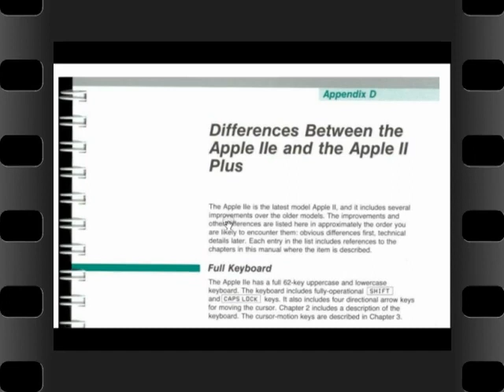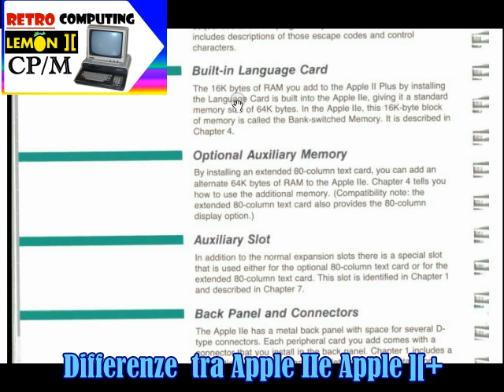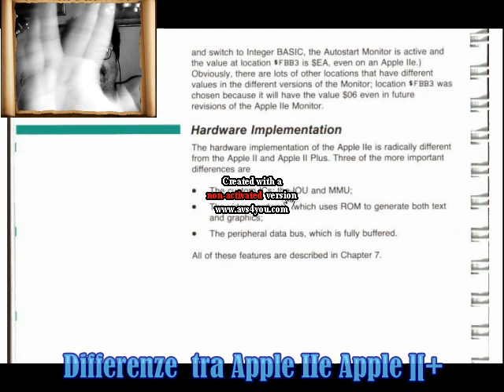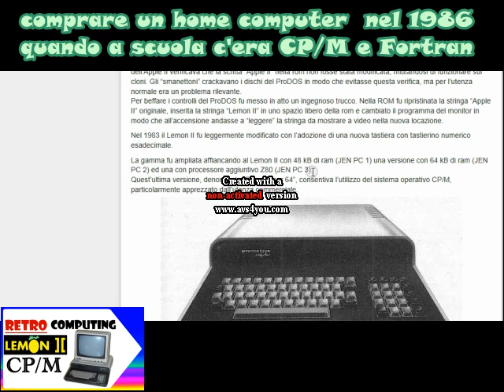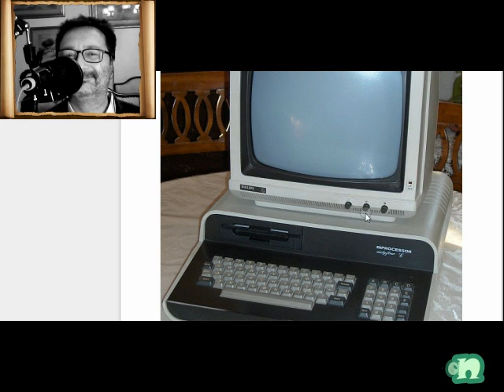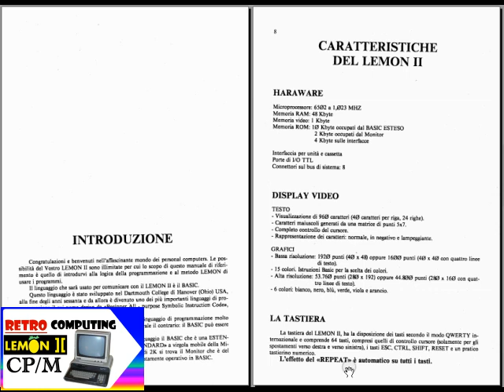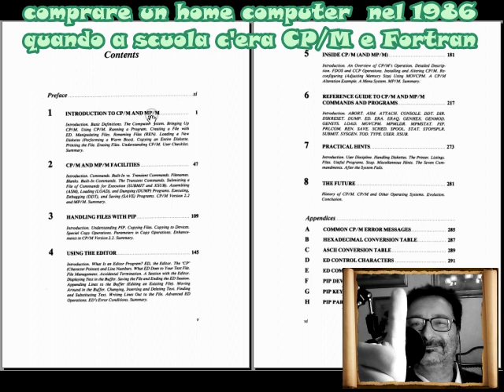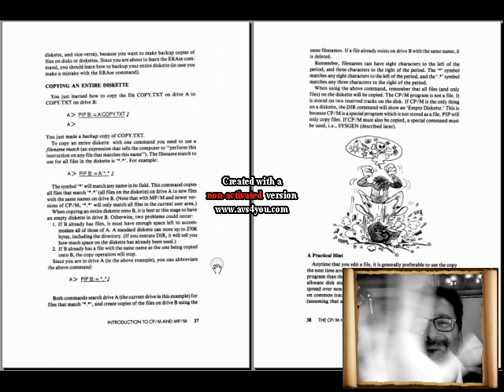Selcom Lemon ][ C retrospettiva Scuola 1986 con CP/M e FORTRAN/COBOL - Fare Retrocomputing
speciale Lemon ][ C il clone italiano al 50% del prezzo di un Apple ][+

[ 0:00] opening
⚠️ 0:42 ⚠️ *ERRATA CORRIGE* in 🤣 _Istituti Tecnici Industriali_ 🤣
[ 1:50 ] Philips MSX2 VG8235
[ 2:37 ] Commodore 128
[ 3:44 ] Apple IIe
[ 4:30 ] *Lemon II C*

[ 6:39 ] _Le differenze tra LEMON ][ C contro Apple IIe_
[ 13:49 ] Il ricordo del LEMON IIC
[ 20:03 ] Manuale del BASIC di LEMON II

[ 25:26 ] The CP/M handbook with MP/M
📌 The CP/M handbook with MP/M

Il file è in Copyleft(BY-ND-NC)